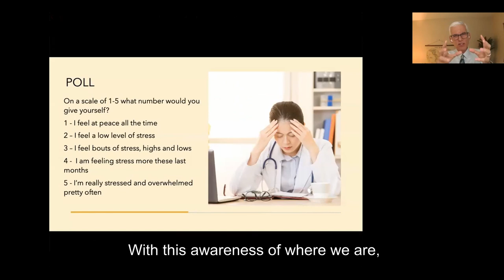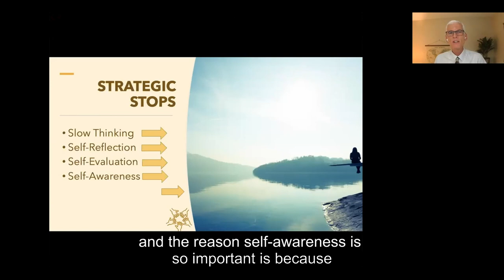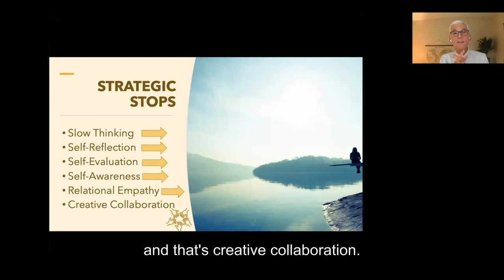MasonULife | Greg Nelson - Leading to Well-Being Series Short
George Mason University’s Leading to Well-Being Speaker Series features presentations from innovative speakers who work at the intersection of leadership and well-being.

Register for the free speaker series at leadingtowellbeing.gmu.edu/